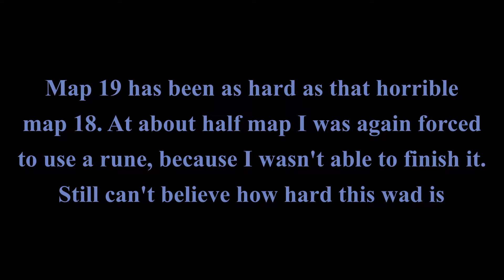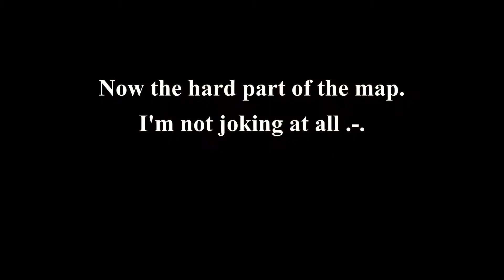Cards are out of control | Memento Mori II, Map 19 UV-Max | Pandemonia 2.1 + Corruption Cards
Memento Mori II is a 1996 megawad that contains 32 new levels, plus two top-secret levels that are not contained in the WAD file itself. The top secret levels are included in a separate wad file (MM2INFO.WAD) that replaces maps 01 and 02. Released on July 27, 1996, it is the sequel to the 1995 megawad Memento Mori, with many of the same designers involved, including Denis and Thomas Möller of the Innocent Crew.

Timestamps:
(0:00) Intro + deaths
(3:59) Memento Mori II, map 19: The Shaft by Jeremy Statz